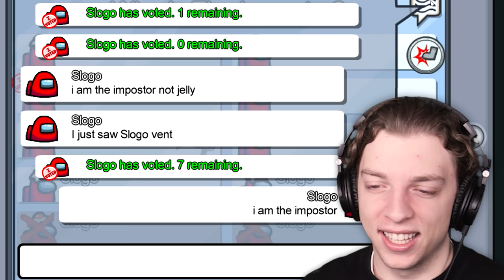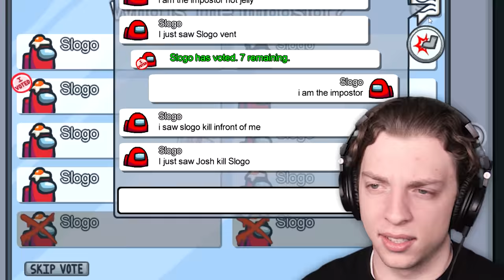EVERYONE Is A CLONE OF ME! (Among Us)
⭐️ EVERYONE Is A CLONE OF ME!